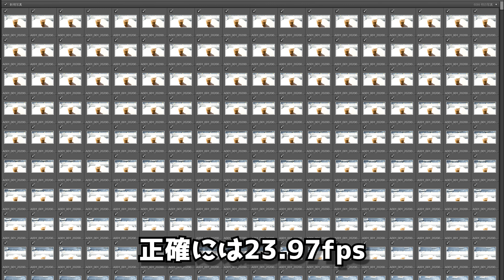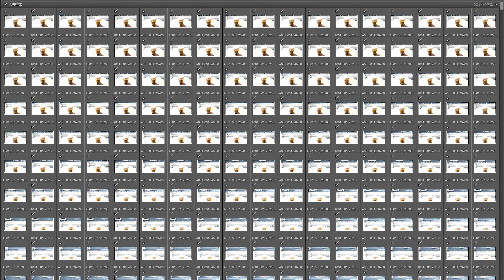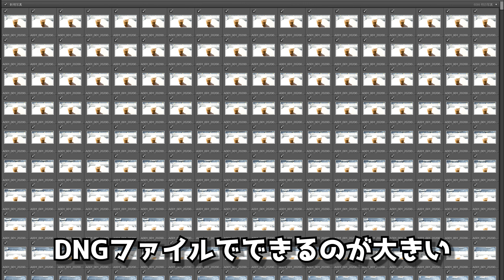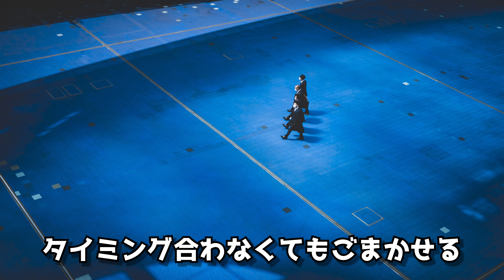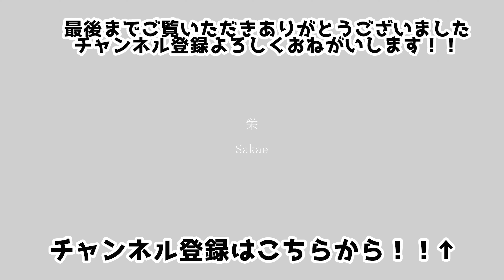私の「SIGMA fp」最高の使い方が決まりました Cinema DNG 12bitで撮る意味を与えてくれる動画撮影方法になると思う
今までSIGMA fpの動画撮影方法の模索が続いていましたが
これが私なりの答えになるのかもしれません

関連動画

Adobe Premiereの手ブレ補正機能「ワープスタビライザー」がすごすぎる件！SIGMA fp Cinema DNG 12bitで撮影したブレブレ映像をソフト的に修正してみる

Twitterのフォロー大歓迎！更新情報もいち早くキャッチ！